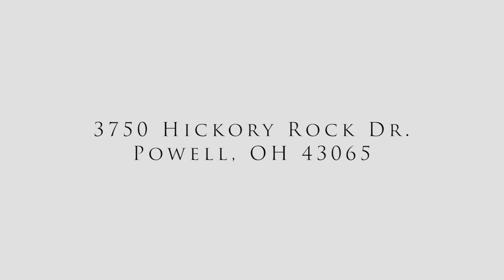Welcome to 3750 Hickory Rock Dr Powell, OH 43065 - Golf Village Home for Sale, 3 car garage